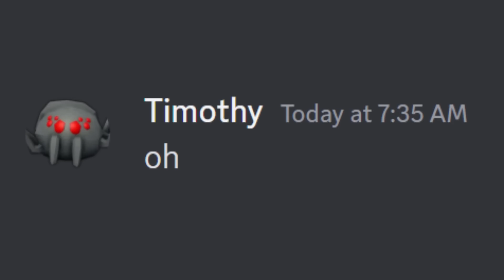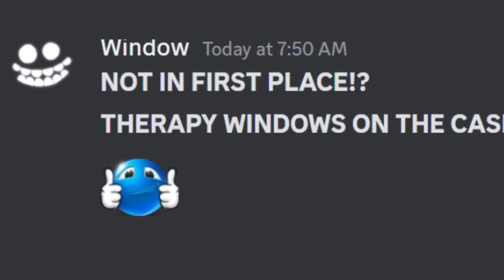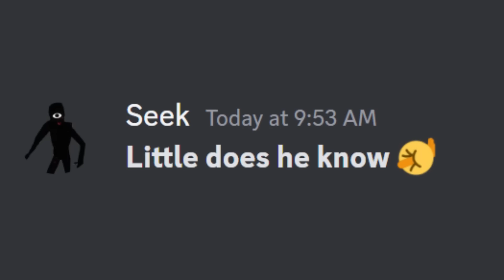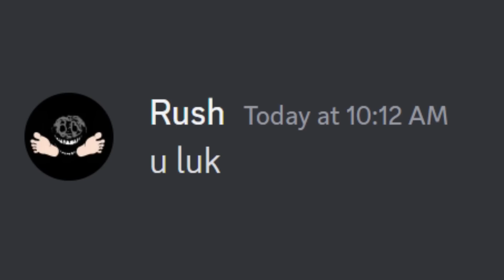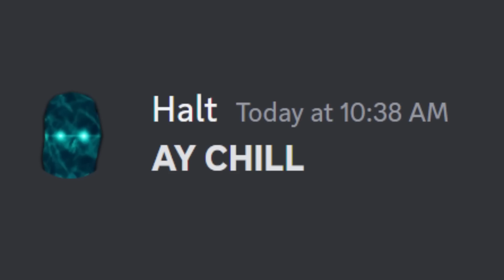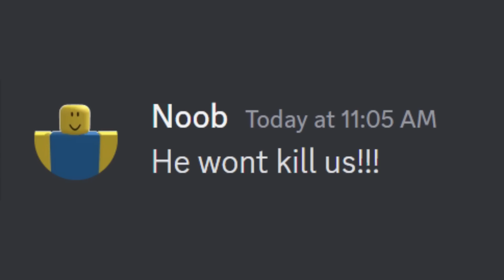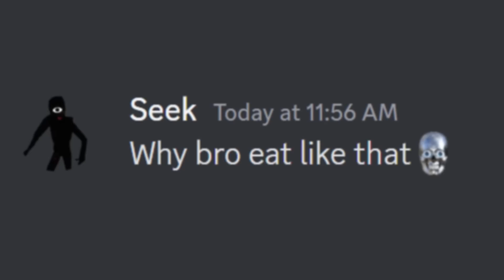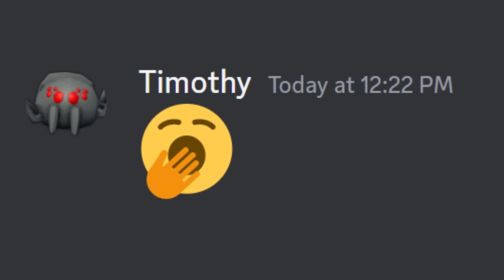if DOORS reacted to DOORS ANIMATIONS 2...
BIG BIG BIG SHOUTOUT TO @MrSamBoost FOR THE AMAZING ANIMATIONS! GO CHECK HIM OUT!

Video heavily inspired by @ragebladeee go check them out :)